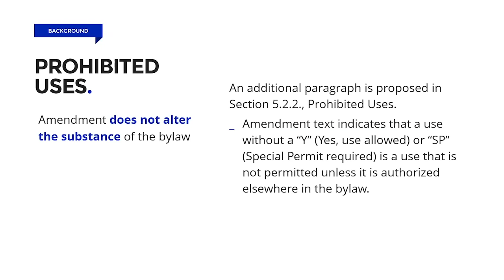Article 31: Prohibited Uses